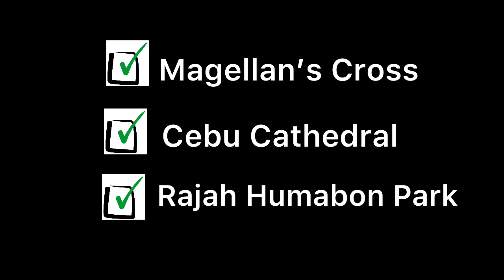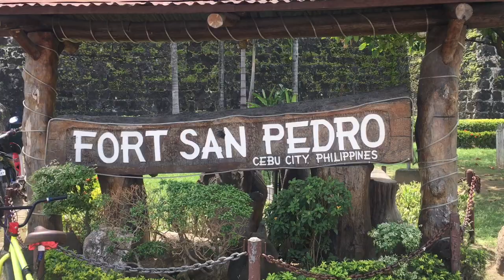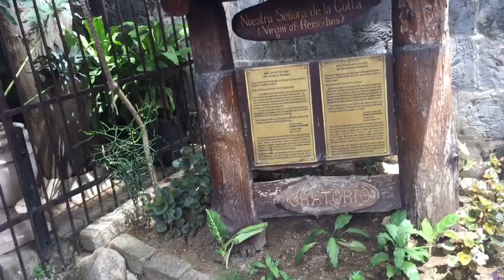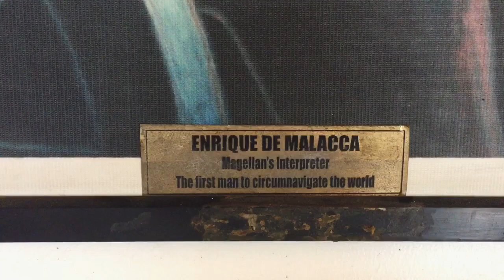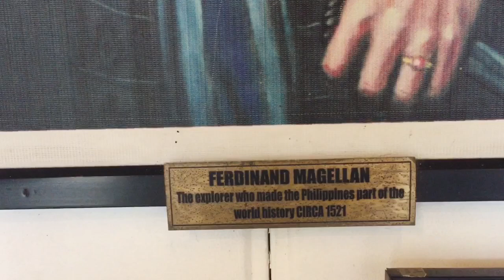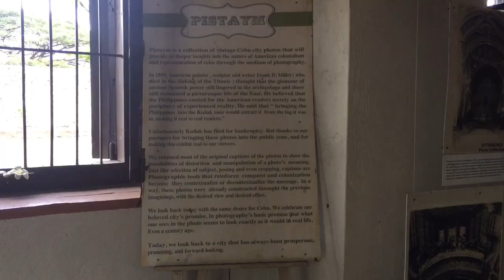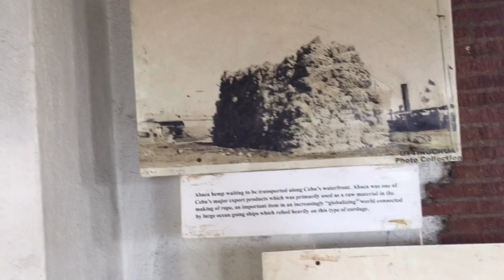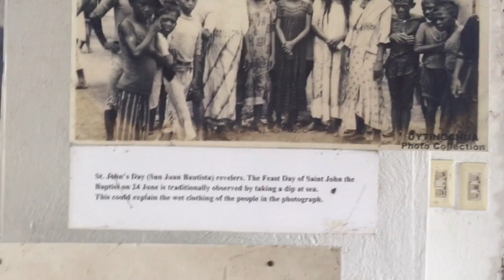Visit Rajah Humabon Park | Fort San Pedro | Magellan’s Cross | Cebu Cathedral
Magellan's Cross (Spanish: Cruz de Magallanes, Tagalog: Krus ni Magallanes) is a Christian cross planted by Portuguese and Spanish explorers as ordered by Ferdinand Magellan upon arriving in Cebu in the Philippines on April 1521.[1][2] This cross is housed in a chapel next to the Basilica Menor del Santo Niño on Magallanes Street, just in front of the city center of Cebu City.

The Cebu Metropolitan Cathedral, officially known as the Metropolitan Cathedral and Parish of Saint Vitalis and of the Immaculate Conception (dedicated to Mary, under her title, Our Lady of the Immaculate Conception and to Saint Vitalis of Milan), is the ecclesiastical seat of the Metropolitan Archdiocese of Cebu in Cebu, Philippines.[1] Cebu was established as a diocese on August 14, 1595.

Fuerte de San Pedro is a military defense structure in Cebu (Philippines), built by the Spanish under the command of Miguel López de Legazpi, first governor of the Captaincy General of the Philippines. It is located in the area now called Plaza Indepedencia, in the pier area of the city. The original fort was made of wood and built after the arrival of Legazpi and his expedition. In the early 17th century a stone fort was built to repel Muslim raiders.

Source: Wikipedia